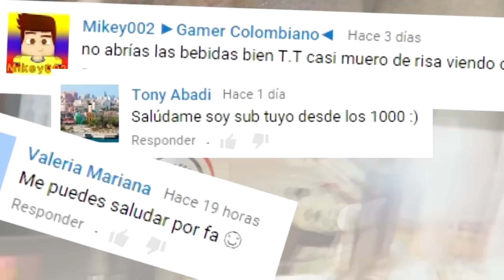EXPRIMIDOR DE PASTA DENTAL ♥ PROBANDO INVENTOS